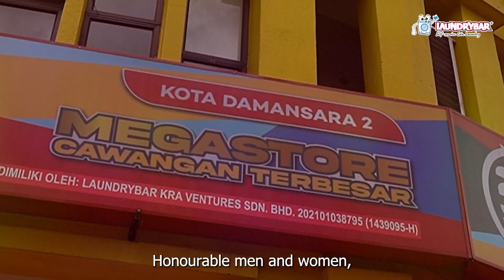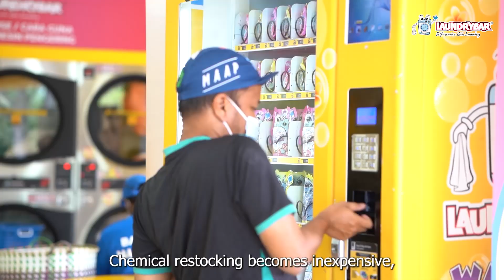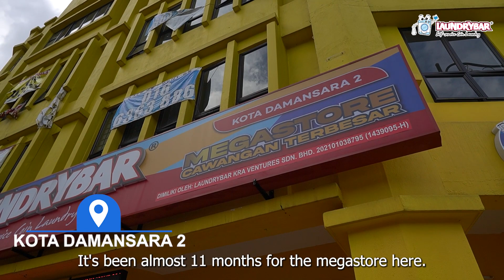LAUNDRYBAR FRANCHISEE STANDARD OUTLET CONVERT TO MEGASTORE